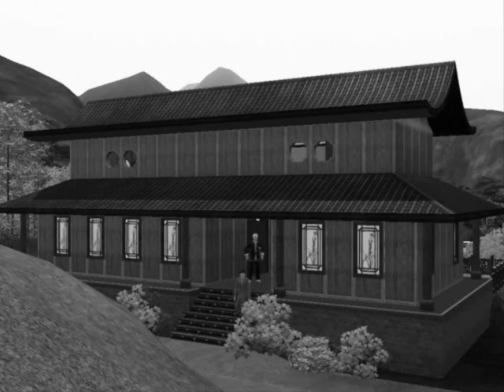Harry Potter and the Methods of Rationality in The Sims 3: Chapter 19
Unique "Harry Potter" fanfic by Less Wrong. Narration from "Harry Potter and the Methods of Rationality - The Podcast" by embrodski.